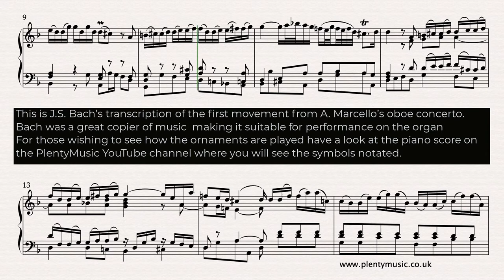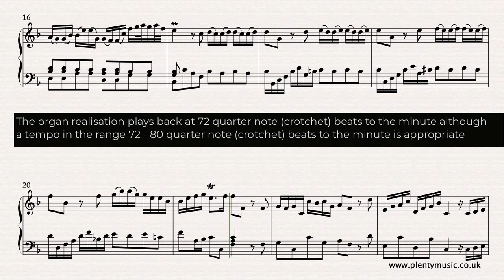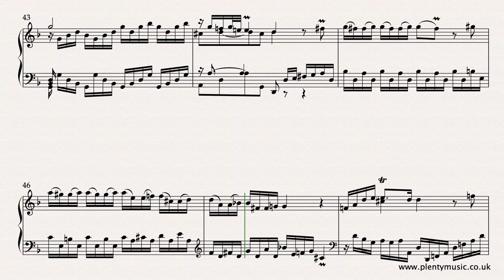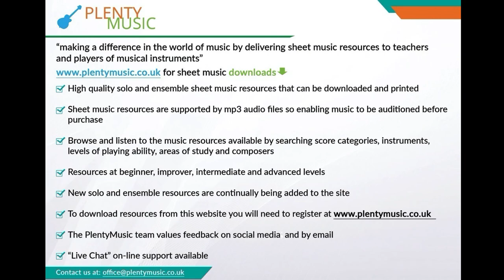Bach J.S. | First Movement Andante e spiccato from Concerto in D minor BWV974 organ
J.S. Bach’s transcription of the first movement from A. Marcello’s oboe concerto. Bach was a great copier of music making it suitable for performance on the organ. Bach’s version dates from 1715.

The score is marked Andante spiccato. Spiccato is a reference to a type of staccato and bowing technique on a string instrument.

There is much to be learnt about the baroque concerto and the terms frequently associated with the music context all have a context with this movement. Tutti (everyone) ritornello (a recurring passage / theme / refrain) ripieno (whole group) concertino (solo group) episode (a musical section or passage that is not the theme).

A competent performance of this movement should demonstrate that the player has a clear understanding of both the structure and texture. Remember that Bach’s keyboard transcription was originally an orchestral work. Clarity in the articulation of every note is the challenge in playing the music of J. S. Bach.

Ornaments featured in the movement are presented simply and consistently. Keyboard players will find many variants in terms of their frequency and their interpretation. Listen to recordings and copy the best of modern practice is the best advice. When learning the piece the music editor suggests omitting the ornaments in the first instance. The ornaments have been written out in the piano video score and organ players can refer to this for clarity in understanding how the ornaments should be played. The sheet music score available from the PlentyMusic website has the symbols for the ornaments in place which understandably gives the score more visual clarity. Players may wish to review the use of ornaments in the light of their own listening and study. Ornaments always need to played rhythmically with clarity and consistency.

The organ realisation plays back at 72 quarter note (crotchet) beats to the minute although a tempo in the range 72 - 80 quarter note (crotchet) beats to the minute is appropriate

In the video score the lines representing the spread chords have been hidden simply because they behave inconsistently in this score format. As is the custom with the notation of baroque music there is very little score detail.

The movement ends with a Tierce de Picardy aka a Picardy third. This is essentially refers to the use of a major chord at the end of a piece in the minor key.

Do have a look at the PlentyMusic blog "Encouraging pianists to become occasional organists".